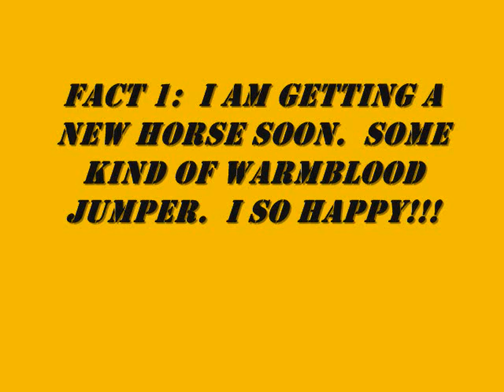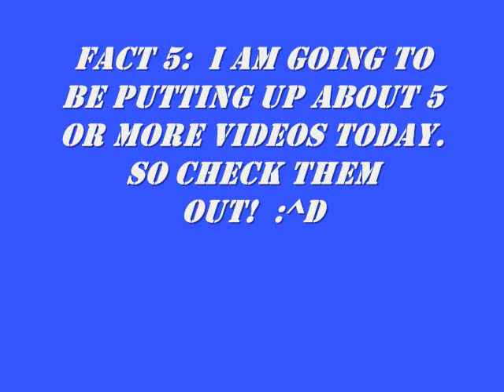*★*★*★*★Tagged Again★*★*★*★*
did you get tagged?